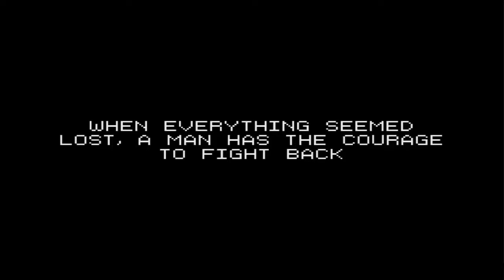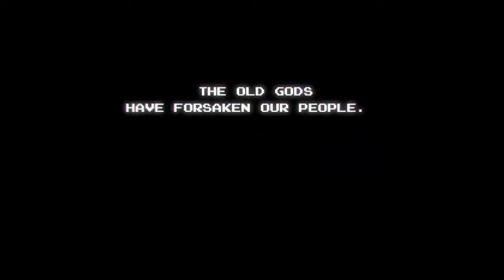Descubra os clássicos indies da Joymasher que te transportam para os anos 90!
A JoyMasher é uma empresa brasileira que desenvolve jogos no estilo retro, hoje chamado de indie games que eles usam  como referencia games de 8 e 16 bits. O estudio foi fundado em 2012 por Danilo Dias e Thais Weiller. E ele são responsáveis por jogos que já nasceram classicos, jogos como Oniken de 2012, Odallus: The Dark Call de 2015 e Blazing Chrome de 2019, e o ultimo game lançado por eles o maravilhoso Vengeful Guardian Moonrider. Então vamos lá conferir essas obras?